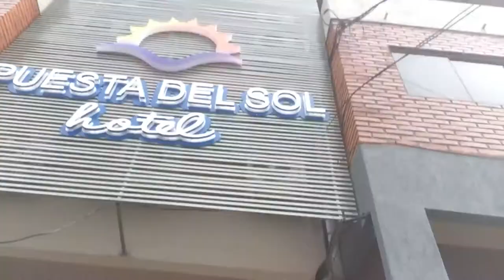Encartour Vlog 2017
Nossa trip foi louca..confere ai!.